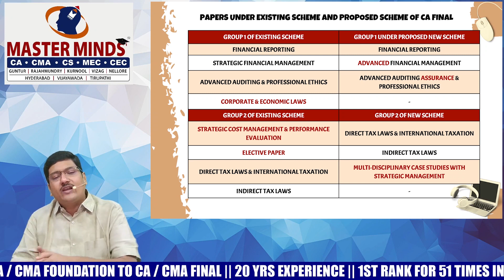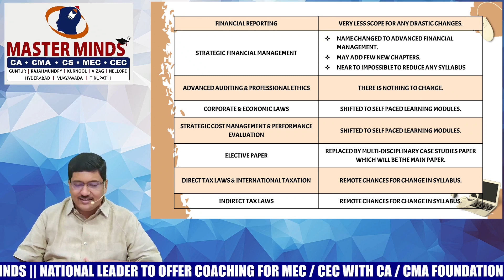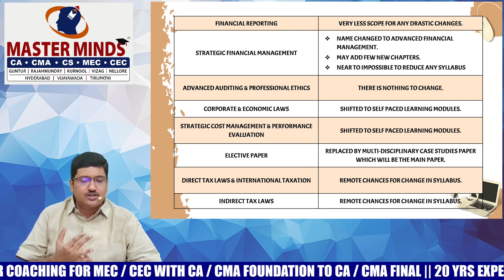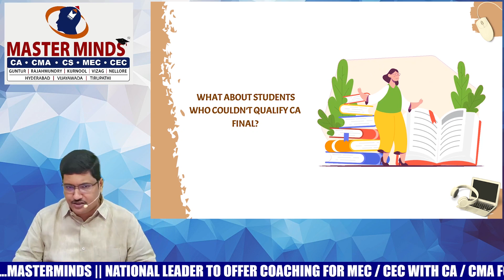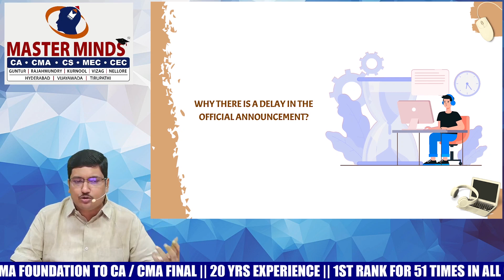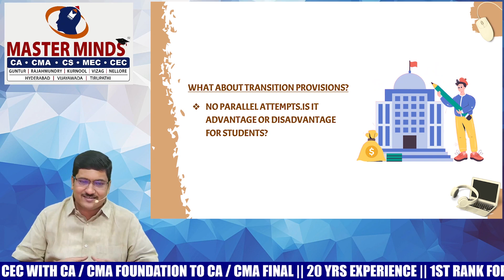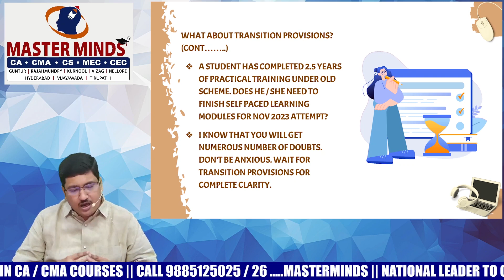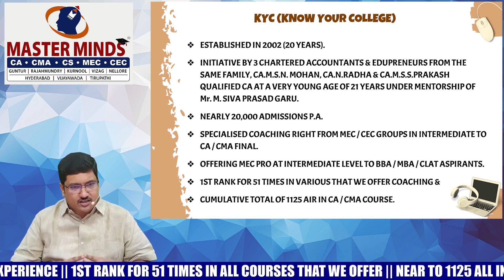ENGLISH - Will New Scheme apply to CA Final students of Nov 2023 Attempt ?